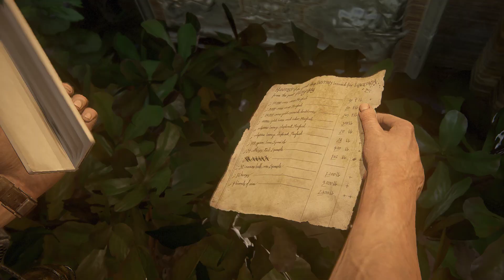BİR HIRSIZIN SONU! | Uncharted 4: 15.Bölüm Libertalia'nın hırsızları Türkçe+Sesli anlatım